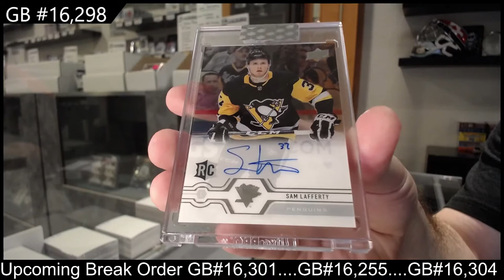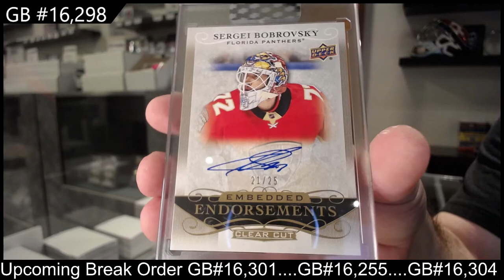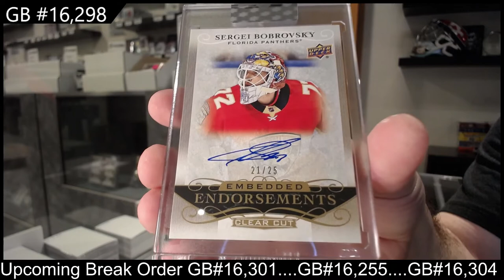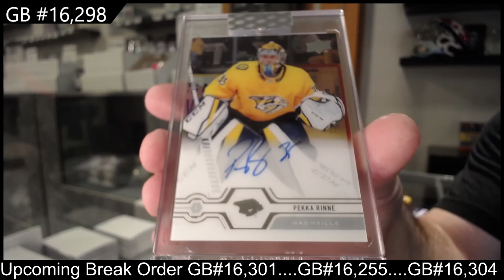19-20 Upper Deck Clear Cut Hockey 7 Box Break - C&C GB #16,298